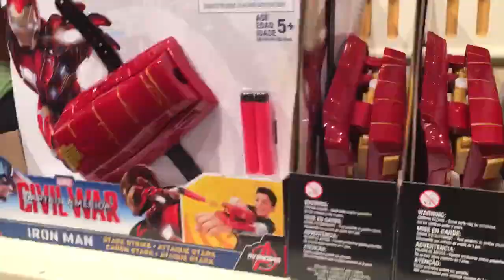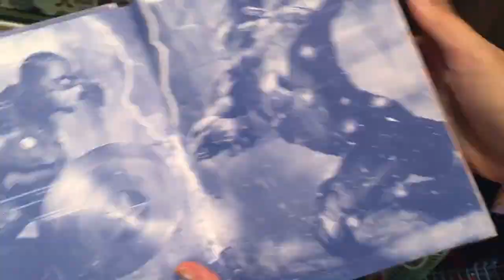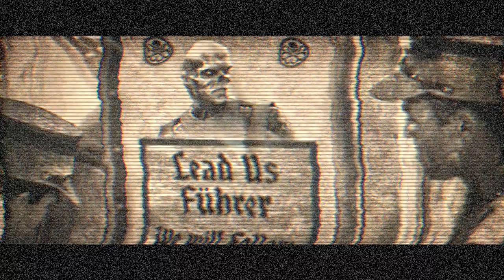【Vlog】反轉2016迪士尼Halloween Time(Part.2)｜A.M.Y CHANNEL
Hello，大家好 。受到邀請去迪士尼Halloween Time，9點鐘起身入去同人迫。又曬又熱，大家真係要秋天之後先去。今年鬼屋又返黎了，我會同大家講下今年的鬼屋故事⋯⋯同埋小小分享。
PS.  今年改名唔再係黑色世界，而係Halloween Time。日頭真係無睇頭，Part 2 全力帶大家睇晚上的迪士尼Halloween Time

－主要都集中講下MARVEL

－有機會都希望拍下打機既VDO

－今日開始訂閱啦 !